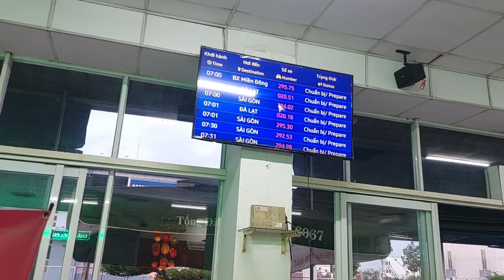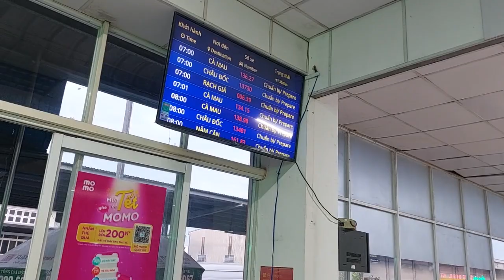Checking In - Can Tho Bus Terminal, Vietnam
Bến Xe Trung Tâm Cần Thơ